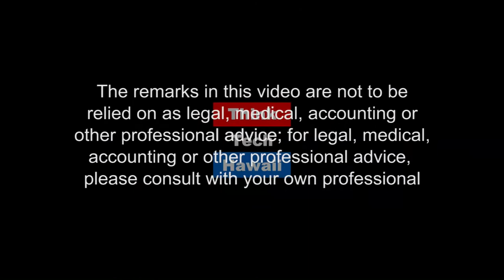Leadership in Energy